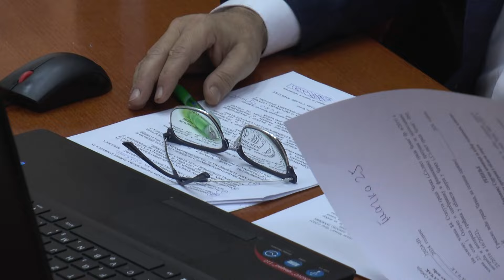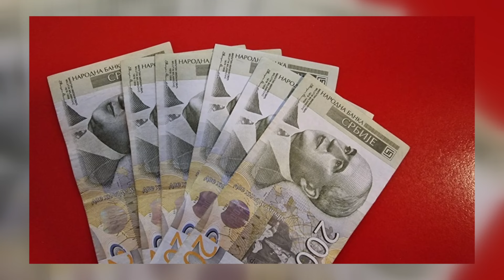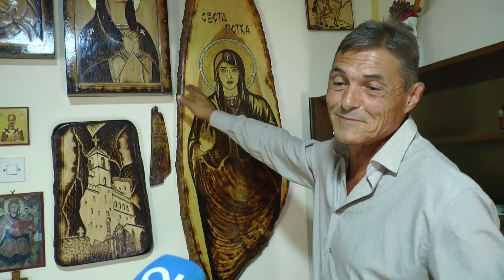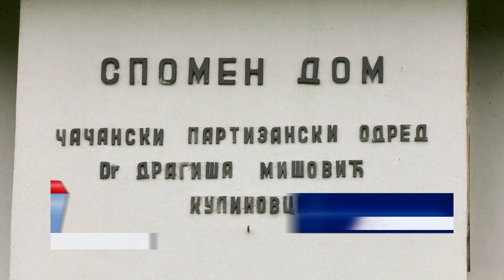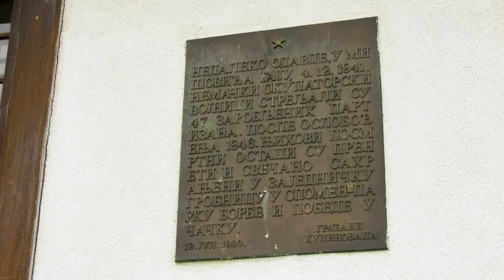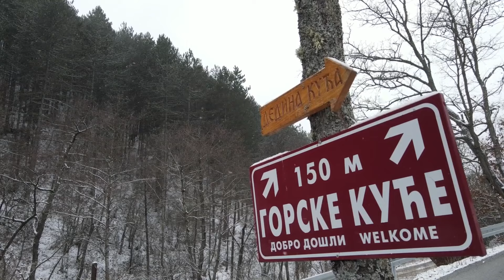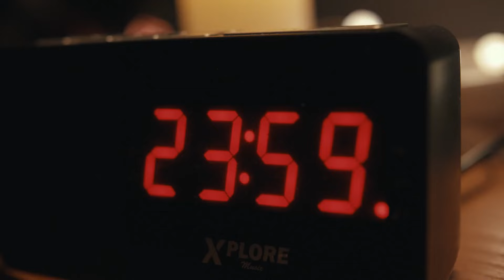Dnevnik zapadne Srbije 18 01 24